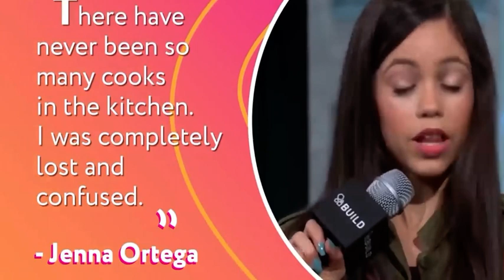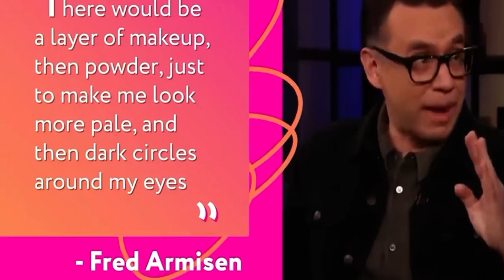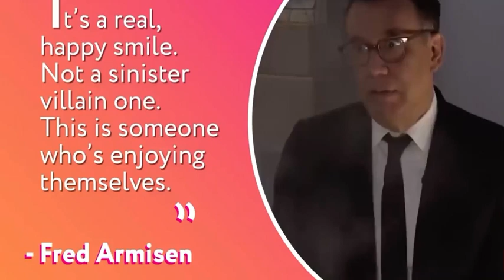Jenna Ortega reveal she is leaving wednesday because Emma Myers...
in this video we will talk about why Jenna Ortega is leaving Wednesday who the wednesday stars and co-stars date in real life, let me know if you wont more video like that and about which series would you like to know most so i can search some informartiono, if you like the video remmber to like and subscribe the channel so you could help me to arrive at 1000 subscribers.

do you know who the Wednesday Addams cast date in real like if no like the video and susbcribe to knows more about htis and other series

captions
00:00 introduction
00:15 Jenna Ortega as Wednesday Addams
01:53 Luis Guzman as Gomez Addams
03:10 Catherine Zeta-Jones as Morticia Addams
04:06 Isaac Ordonez as Pugsley Addams
04:36 Fred Armisen as Uncle Fester
06:04 Riki Lindhome as Dr. Valerie Kinbott
07:06 Gwendoline Christie as larissa Weems
08:03 Cristina Ricci as Marilyn Thornhill